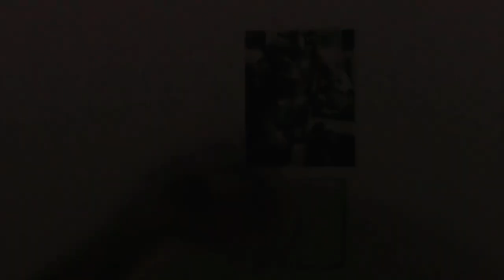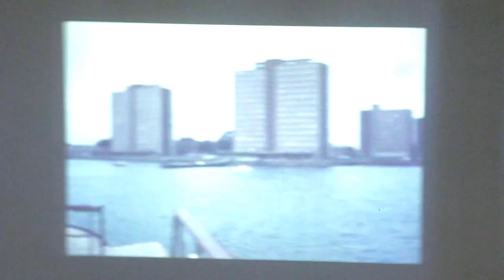Collars – Heart Beats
The debut single by Cambridgeshire indie duo Collars. Created during lockdown number 1, this is a homemade, neon-fuelled nostalgia fest.

Get the digital-only single from 27 November 2020 in all the usual places.

Video by Collars.